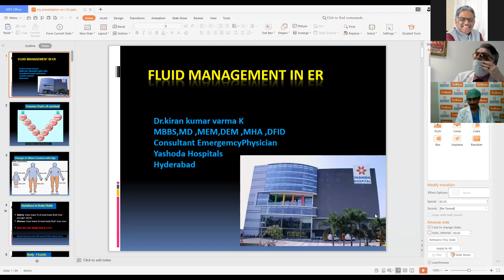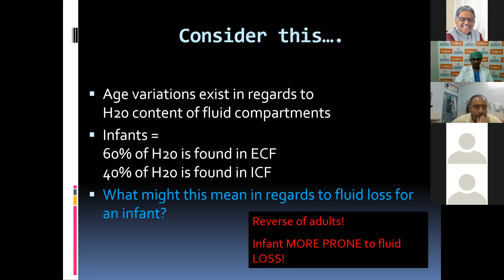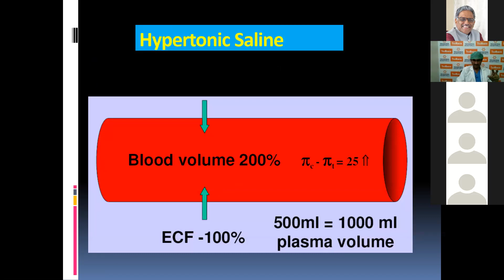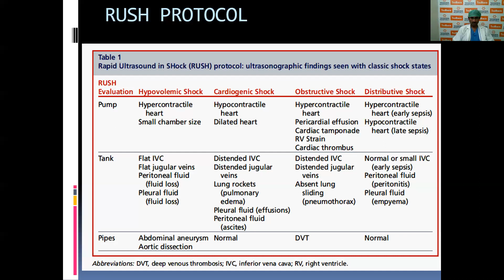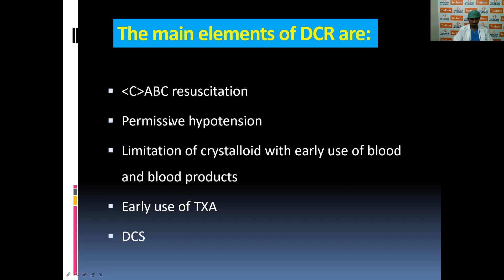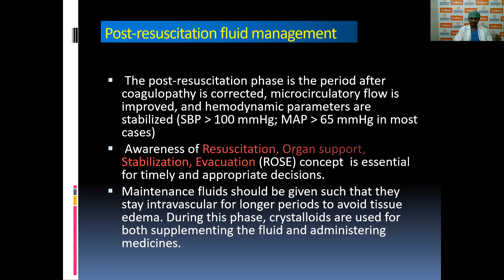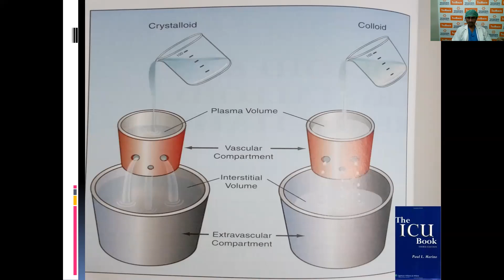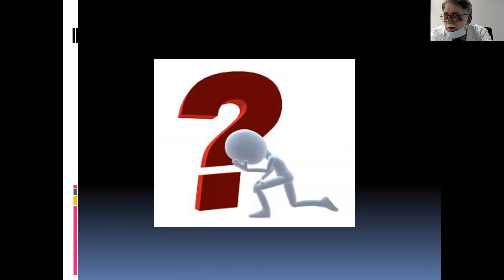Fluid management in Emergency Room